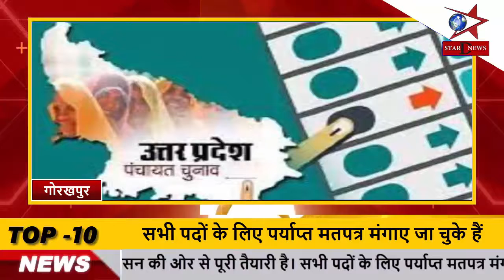सुर्खियां अब तक की कुछ ख़ास ख़बरों की STARDNEWS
Recommended Products -

Mi 360° 1080p Full HD WiFi Smart Security Camera
Apple MacBook Air (13-inch, 8GB RAM)
Samsung Galaxy Note10 Lite (8GB RAM, 128GB Storage)
Canon XA11 Professional Camcorder
Dell Inspiron 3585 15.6-inch Laptop (4GB/1TB HDD/Silver)
Rode VideoMicro Compact On-Camera Microphone)
SanDisk Cruzer Blade 32GB USB Flash Drive
D-Link DIR-615 Wireless-N300 Router
Lenovo 300 Wired USB Mouse, GX30M39704
COVID - 19 ESSENTIALS

Cozylife Face Mask KN95 (Pack of 4)
Lifebuoy Alcohol Based Hand Sanitizer 500ml

NOTE - YOU CAN POST YOUR NEWS ON OUR CHANNEL FOR FREE